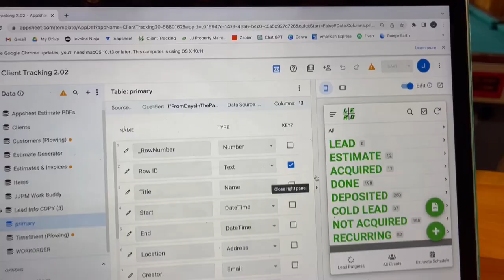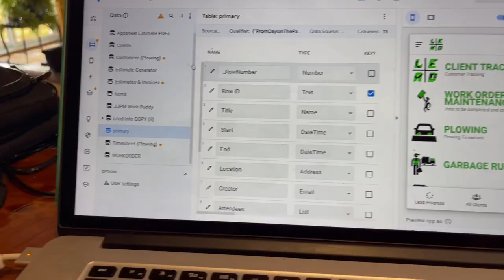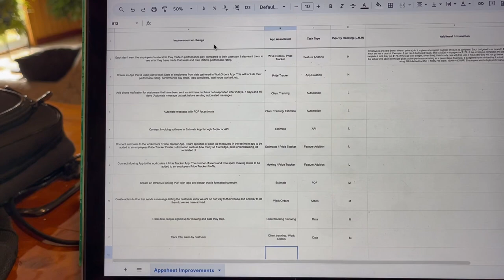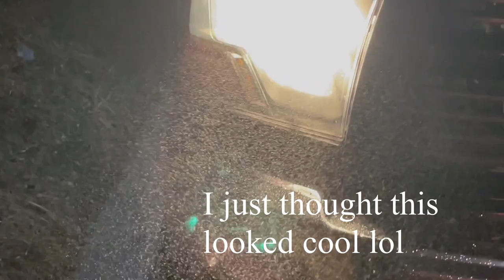I Upgraded My Custom App & Mowing Trailer -- ROAD TO FINANCIAL FREEDOM EP. 36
Tyler and I finish a tree job, I upgrade my app and Bill upgrades the trailer!